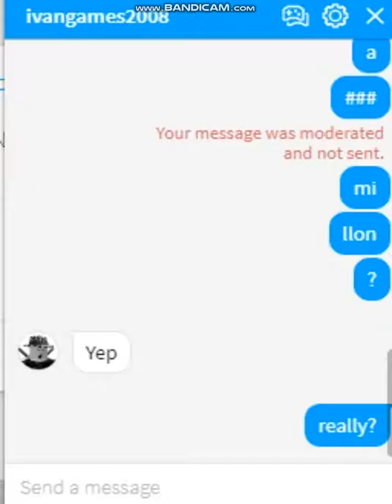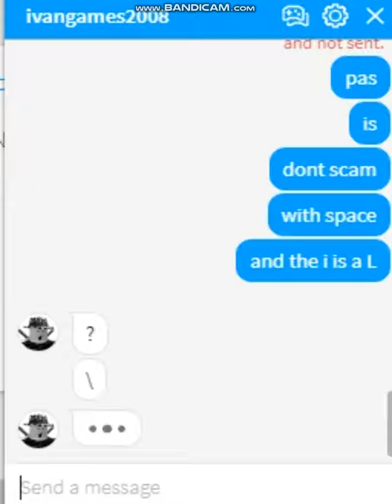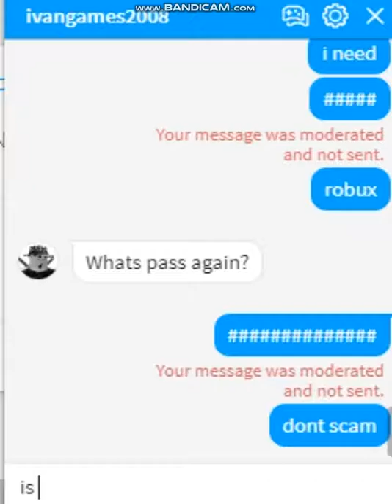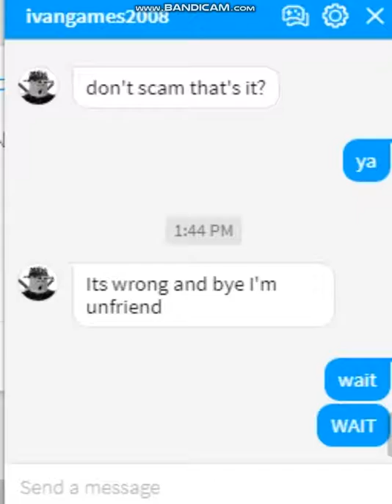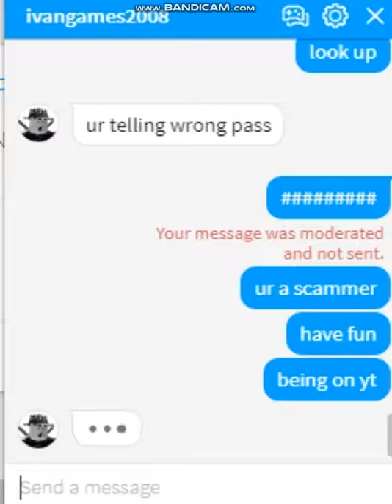Trolling a ROBLOX Scammer #3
Stock ME!
Hi! I am GolfCartz also knowed as iFusion. I do many trolling,fun videos. I am nice. If you want me to add you say below and if I can't I can't. I do a lot of ROBLOX videos and starting Fortnite soon.